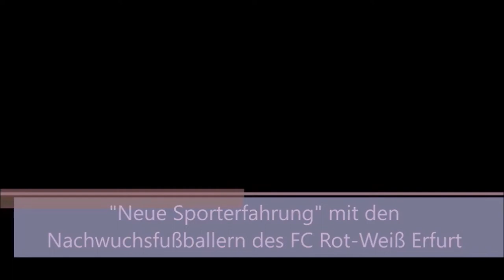"Neue Sporterfahrung" mit den Nachwuchsfußballern des FC Rot-Weiß Erfurt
Wie es sich wohl anfühlt, blind Fußball zu spielen? Diese "Neue Sporterfahrung" konnten die Nachwuchsfußballer des FC Rot-Weiß Erfurt im Vorfeld des 1. Spieltags der Blindenfußball-Bundesliga 2020 am eigenen Leib erfahren. Sie erlernten dabei ganz spezifische Techniken, um diese im Anschluss in einem Blindenfußballspiel anzuwenden.